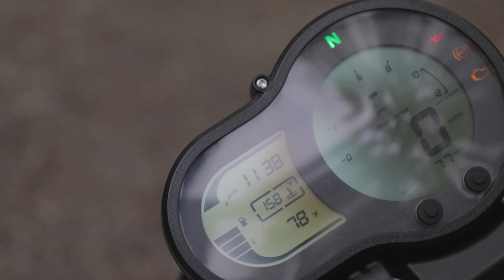Benelli Leoncino | Review from Knox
Introducing the Benelli Leoncino, reviewed here in the Lake District, England - 10miles from the Knox factory and HQ.

The Benelli Leoncino is probably the most surprising bike we have tested in recent years. It represents one of the best new bike value propositions currently on UK sale. A 500 cc parallel twin suitable for A2 licence holders, but delivering enough performance, agility and value to satisfy the more experienced rider, the Leoncino impresses in almost all departments. The Leoncino is good looking, characterful and although now manufactured in China, somehow still possesses a slice of Italian charm! It comes with plenty of useful kit including Led lights, Gear position indicator and a fuel gauge. We’d call it tremendous bang for your buck and we love it!

0.

We obtained pricing information from our friends and Knox dealer Millenium Motorcycles as per below and recommend contacting them if you want to go ahead with this offer:

Leoncino Trail
- UK rrp - £5499 otr Hire Purchase cost - £133.10 per month with a £199 customer deposit
- term 48 months
- 9.9% apr representative

If you would like to find more about this deal, please check out the 0.

A big part of us doing these review videos is not only for the pleasure of riding motorcycles, but also to test the gear that we make. In this video we were wearing:

Many thanks,
Aaron
Knox